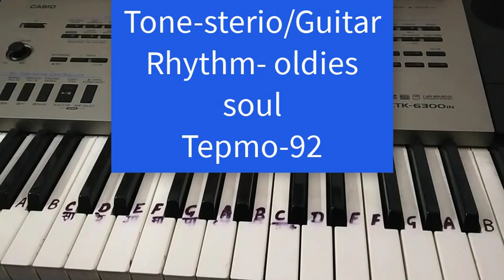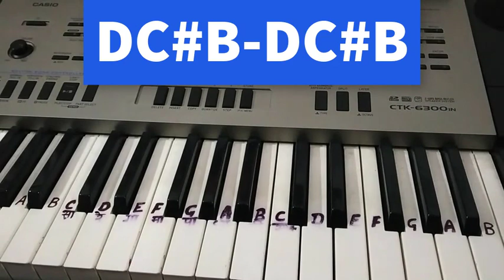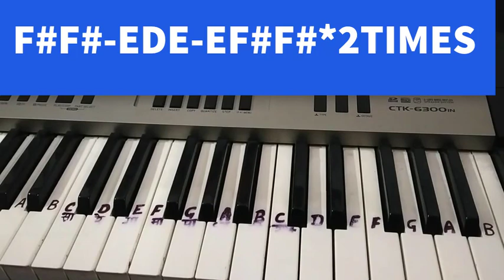Teri Meri Teri Meri Kahani|Ranu Mondal|Piano Tutorial |Harmonium|Easy Notes | Himesh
Hello Friends